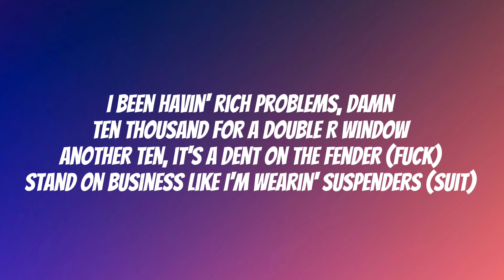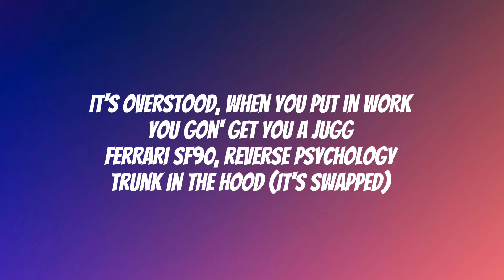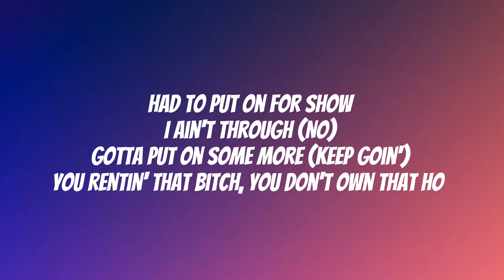Moneybagg Yo - Tryna Make Sure (Lyrics)